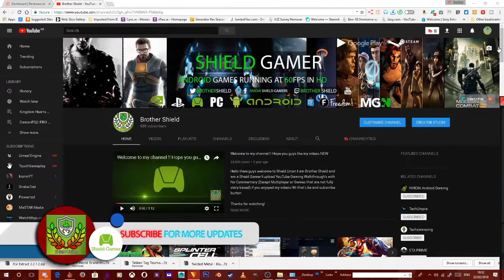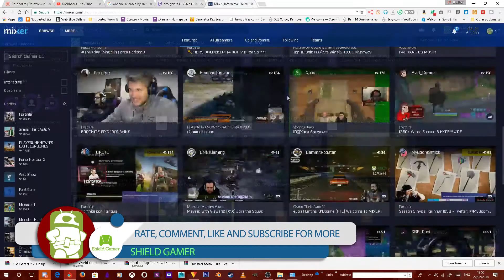BROTHER SHIELD | CHANNEL UPDATE | WHAT'S GOING TO HAPPEN 22/02/2018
Hay Guys this a Quick Update on my channel Explaining Whats Going to Happen, After the 25th Feb 2018 My Videos Will No Longer be Scheduled But I Will Be Streaming Via Twitch/Mixer My Streams Will Also Be On YouTube, Nevertheless Ill Still Be Doing Videos That Are Requested If Its Emulator Or An Android Game It Doesn't Matter But That's About It

Nevertheless let me know of what you think of the video in the comments bellow And If You Guys Want To Join In On Multiplayer Let Me Know In My Streams But As Always Guys Ill See Yall Later Have A Good One